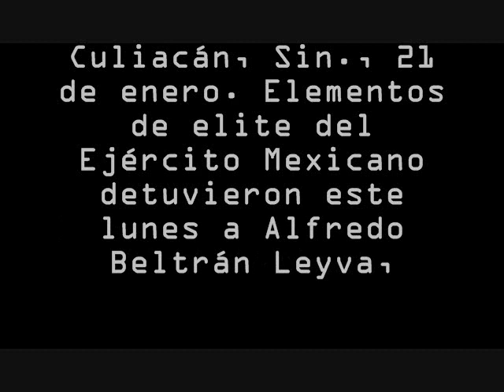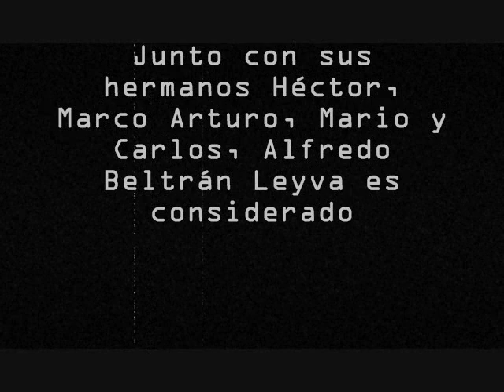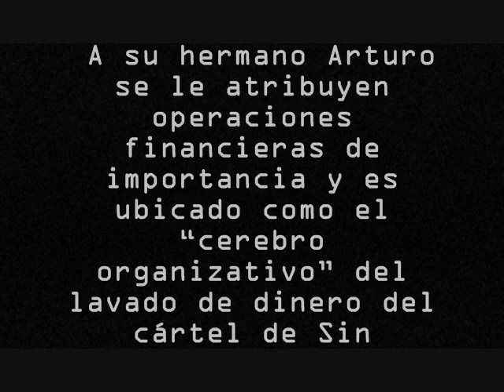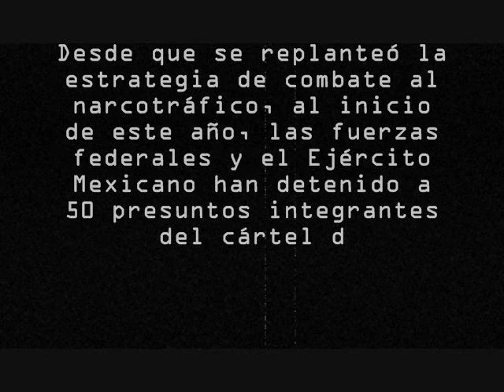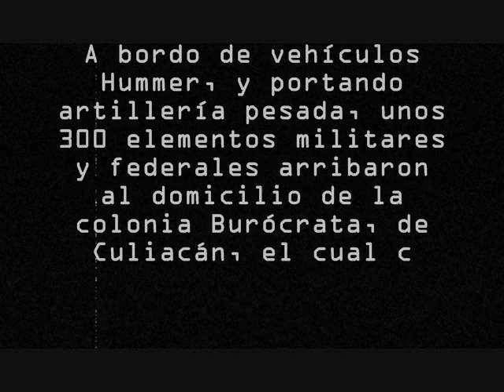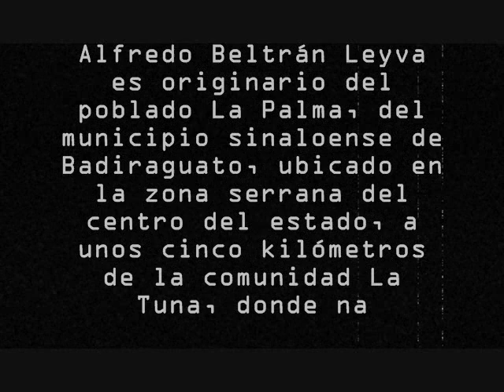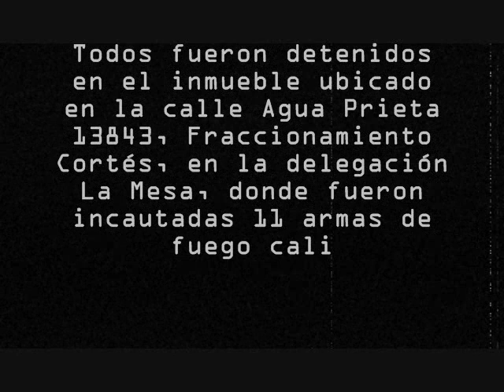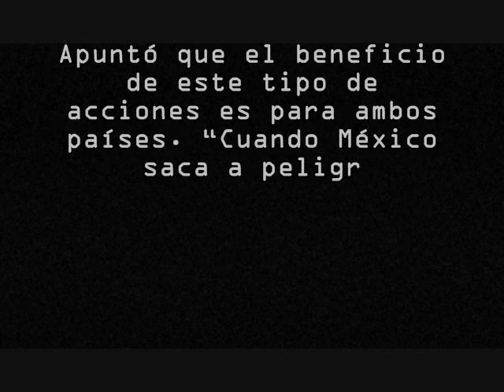Captura Del Mochomo